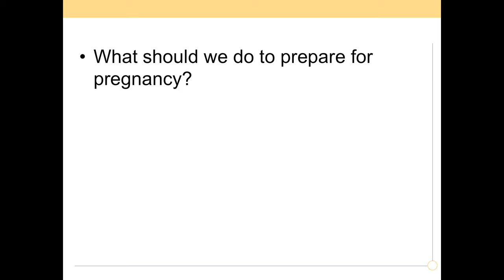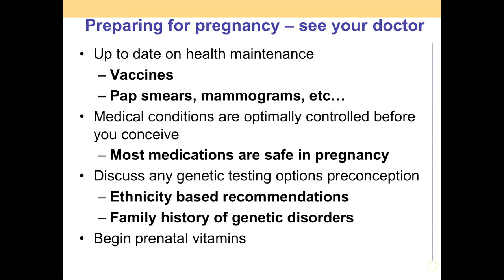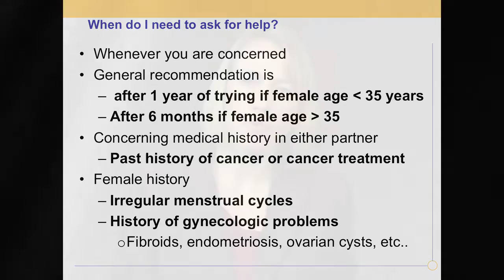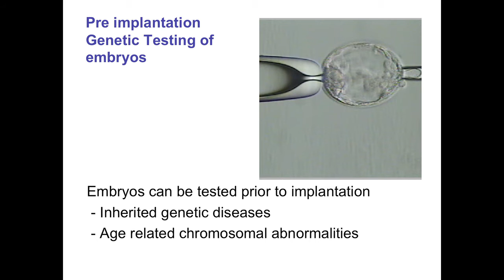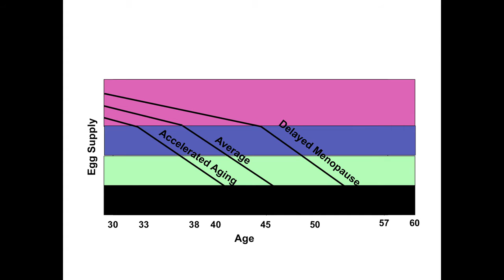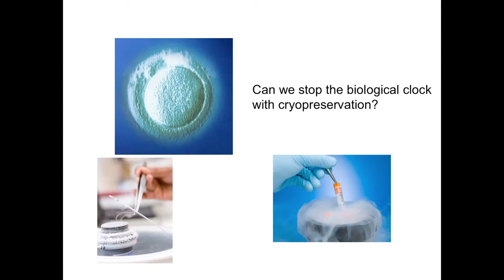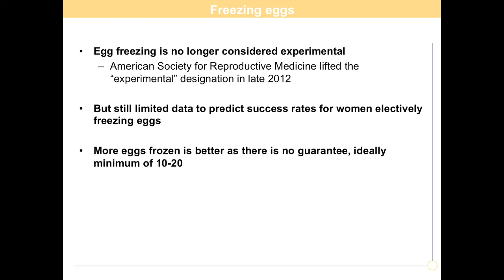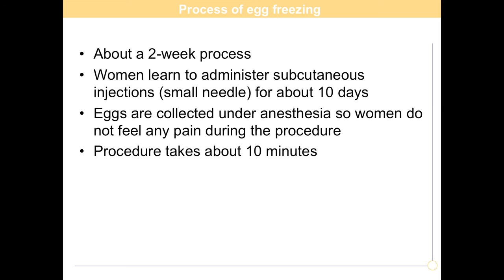Webinar: Infertility and Fertility Preservation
Stanford Children's Health - Stanford Health Care

Ruth Lathi, MD - Director of Recurrent Pregnancy Loss Program, Associate Professor presents “Taking Control of your Fertility” and
Valerie Baker, MD – Chief, Division of Reproductive Endocrinology and Infertility presents “The Biological Clock”
Mary Windishar - Moderator